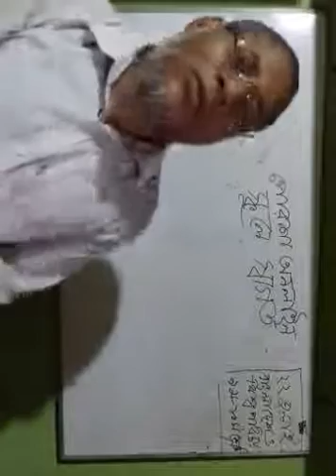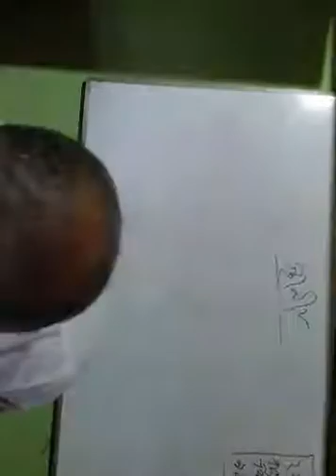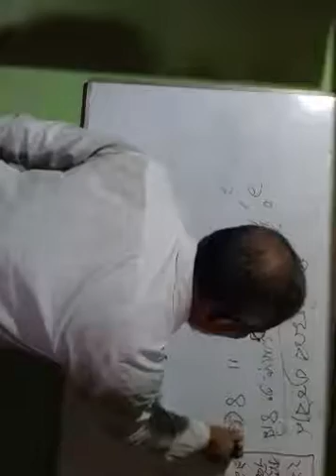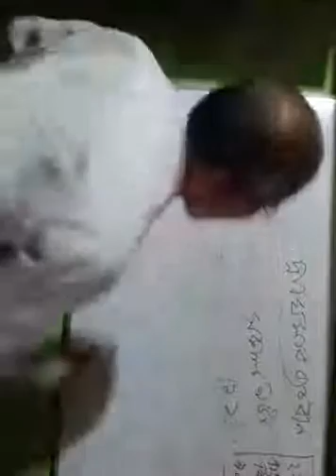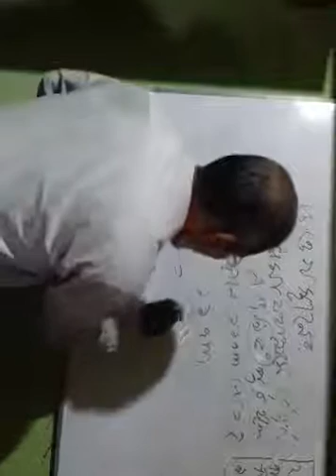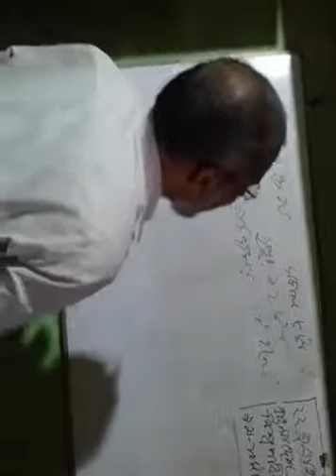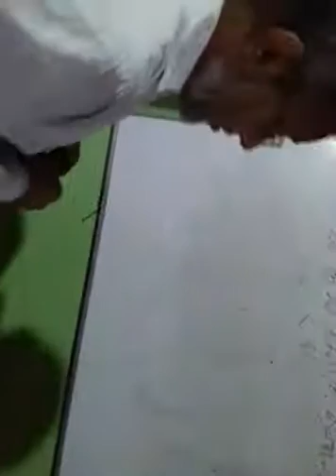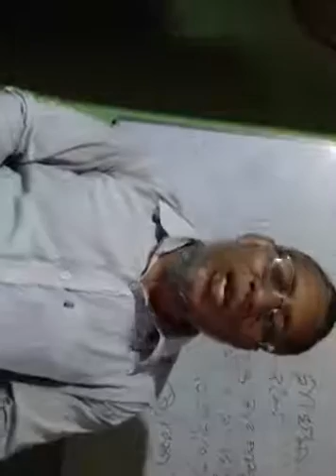Md.Nazrul Islam K.K.H.S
স্থানীয়  সময় ও প্রমাণ সময়। দ্রাঘিমাংশ নির্ণয়